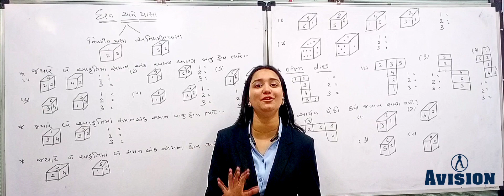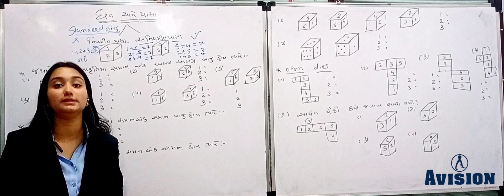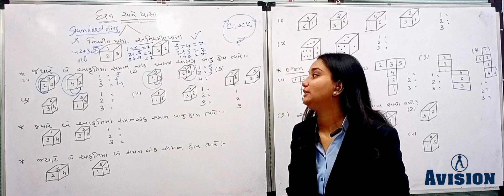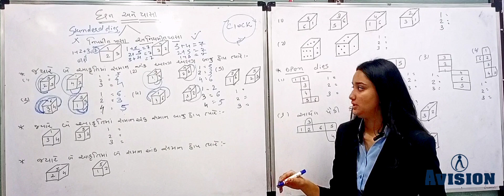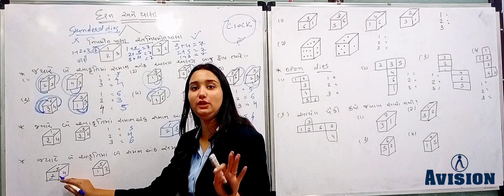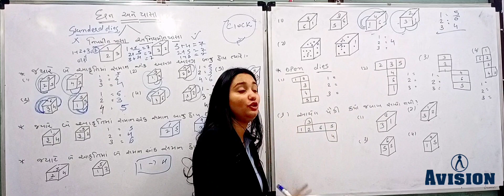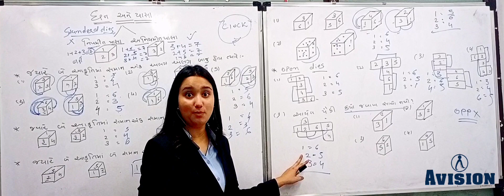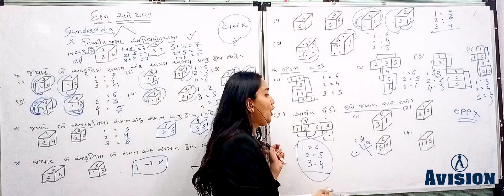GPSC; Reasoning Ability - Cube and Dice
Greetings from  Avision!!!

Admissions started for new batches_ Hurry.

Avision Institute
Ahmedabad, Gujarat